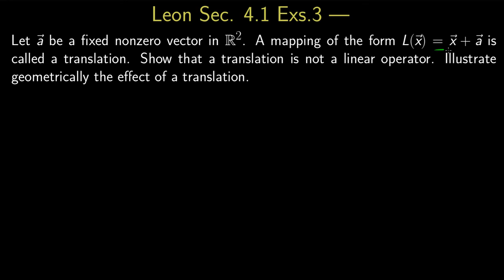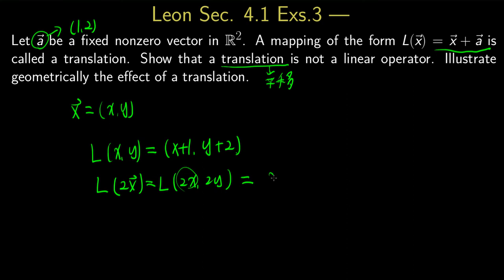Leon, Sec. 4.1 Exs. 1.3 平移不是線性變換